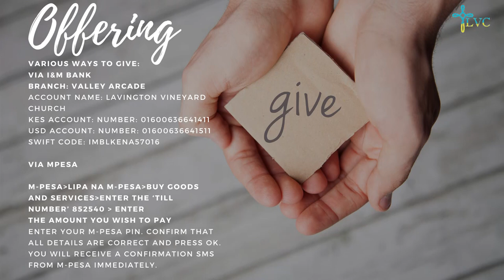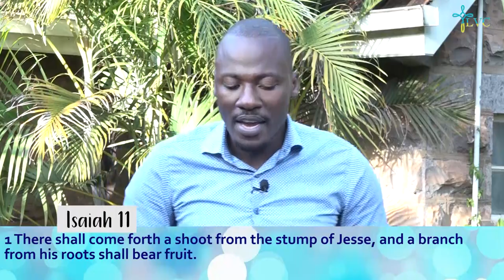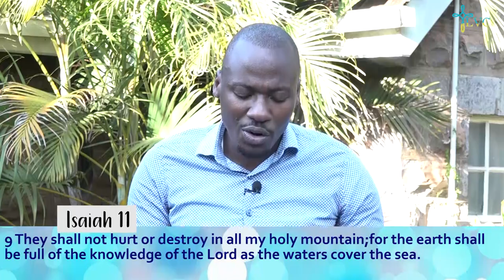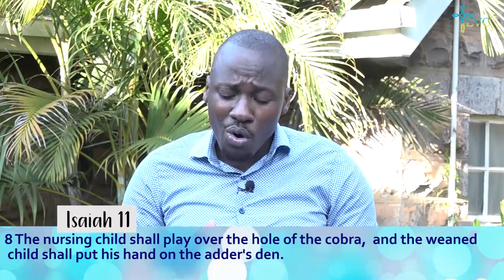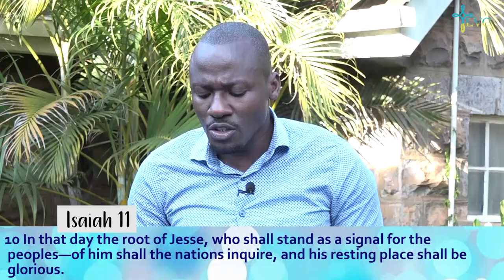Isaiah: Prophet of Advent - Isaiah 11:1-10 - Pastor Joshua Oyugi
This morning, Pastor Joshua continues  our Advent series 'Isaiah: Prophet of Advent' sharing the word from Isaiah 11:1-10. Be blessed as you listen.

This morning, we have our Bi-Weekly Prayer Meeting from 10am - 10:50am. Please join the prayer team in prayer. Please find the link details on the Newsletter/FB.

Listen to this Sunday's Worship Special 'Joy To The World' written by Handel and Watts sung by Tohru Yvon has also put together a Sunday Worship playlist.

Hey Parents, The children's video lessons for this season of Advent from the JSB with Teacher Claire continue this Sunday from 9:30am. and the Advent Craft video via this Teacher Erin also has a special announcement about the Children's Christmas Party.

Children can also listen to the songs from the JSB curriculum put together by Teacher Claire via this

If you'd like to pray with someone, the Zoom Prayer Room will be open from 11:00am - 11:30am via this link - Please find the link details on the Newsletter/FB.